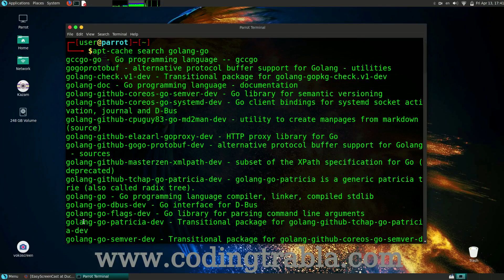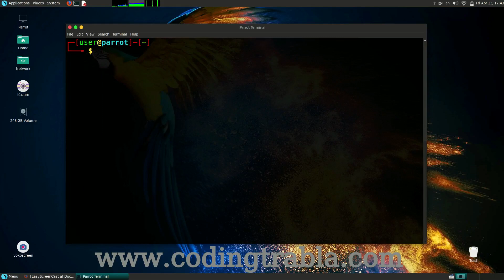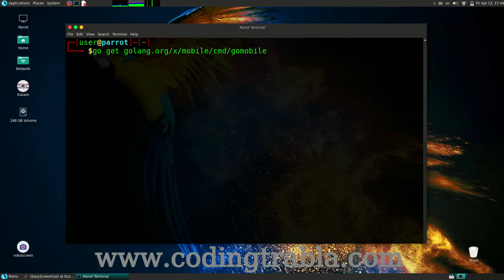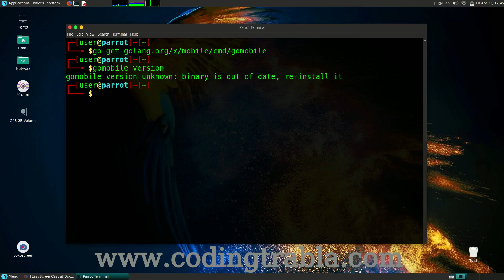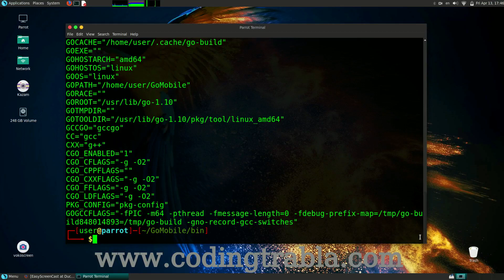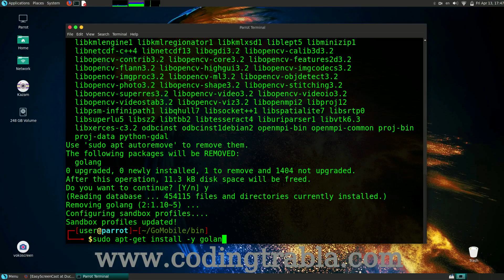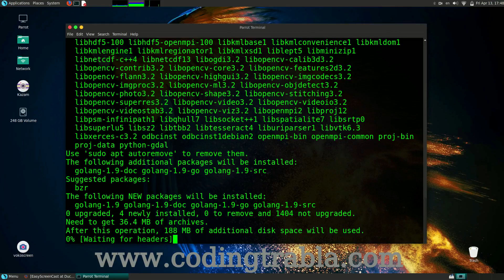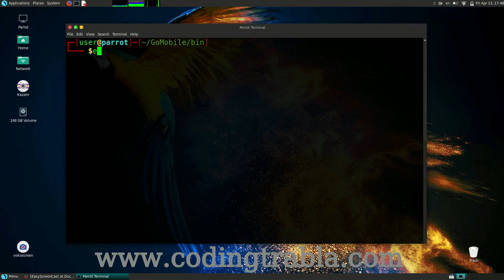How to install Golang on Parrot Security Linux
Go (often referred to as Golang) is a programming language created at Google in 2009 by Robert Griesemer, Rob Pike, and Ken Thompson.Go is a statically typed language in the tradition of C, with memory safety, garbage collection, structural typing, and CSP-style concurrent programming features added. The compiler and other tools originally developed by Google are all free and open source.